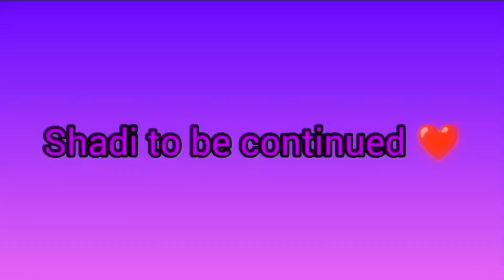Behen ki haldi 💛.. Bihari shadi...